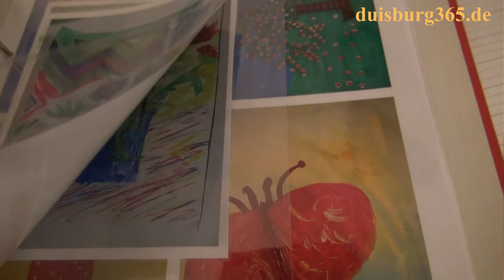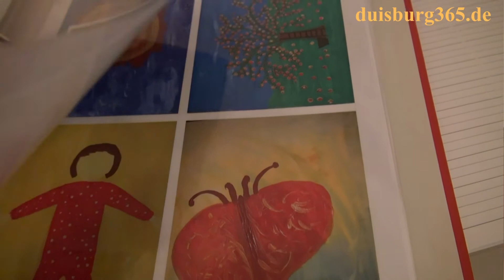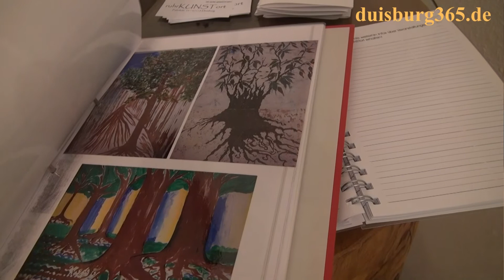Gabriele Harmes-Rönchen - Wenn Worte fehlen - ruhrKUNSTort Duisburg Ruhrort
Im ruhrKUNSTort in Duisburg Ruhrort präsentiert sich im Monat September 2013 die nächste Gast-Künstlerin mit ihren Werken. Gabriele Harmes-Rönchen zeigt ihre Ausstellung "Wenn Worte fehlen"! Durch eine schwere Erkrankung kam sie vor einigen Jahren zur Malerei, mit der die Künstlerin das Fehlen der Worte, ihrer Worte kompensieren wollte und seitdem ihre Gefühlswelt malerisch zum Ausdruck bringt. Doch damit nicht genug, gibt sie dieses seit einiger Zeit auch an anderer erkrankte Patientinnen weiter, indem sie mit ihnen malt. Hören Sie mehr dazu in unserem angefügten Videobeitrag anlässlich der Eröffnung der Ausstellung am gestrigen Samstag, 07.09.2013 im ruhrKUNSTort an der Fabrikstrasse in Duisburg Ruhrort und werfen Sie einen Blick auf ihre Arbeiten.